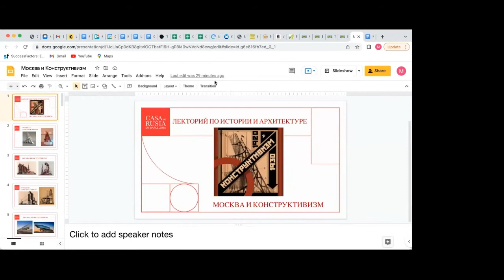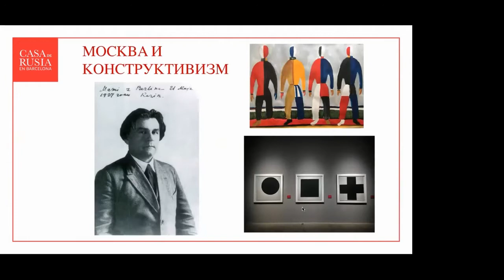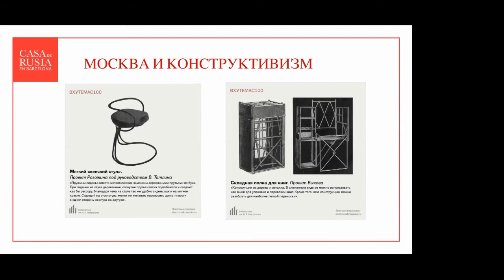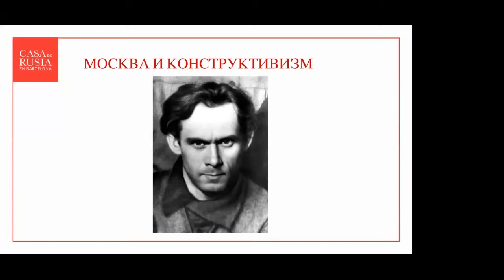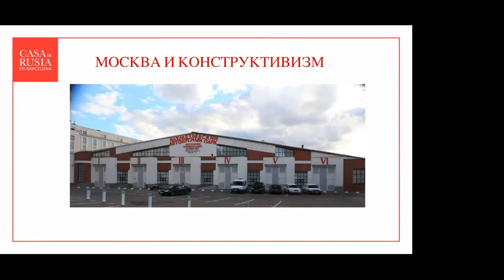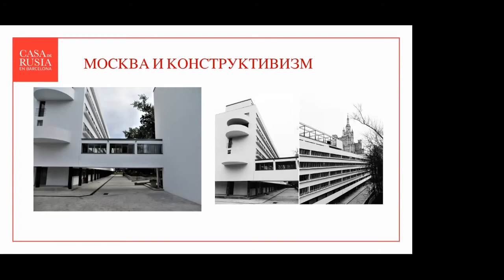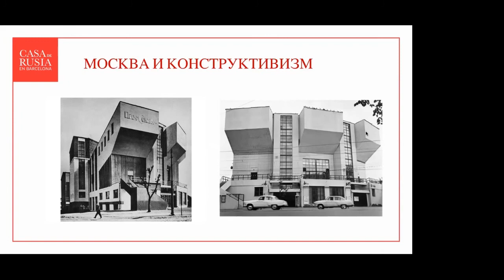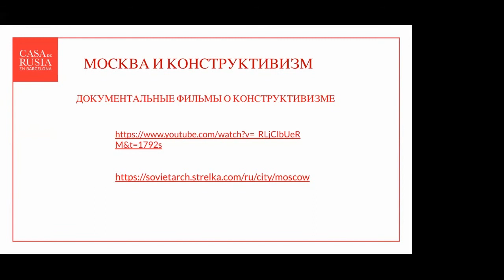Moscú y el constructivismo. Mélnikov, Zholtovski, Le Corbusier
Hablando de los principios básicos de la arquitectura soviética de la década de los años 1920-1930, no se puede dejar de mencionar el constructivismo: "una nueva palabra de arte que no llega de Francia, sino de Rusia", como estableció con precisión el poeta Vladimir Mayakovski. Los proyectos de los arquitectos soviéticos Ivan Leonidov, Moiséi Guínzburg, Konstantín Mélnikov y Yákov Chérnijov pertenecen al patrimonio internacional y hasta el día de hoy nos inspiran con su libertad y audacia. Todos estos proyectos se tratan de la arquitectura constructivista, un estilo que, a pesar de su casi centenaria historia, es considerado el fundamento de la arquitectura moderna.